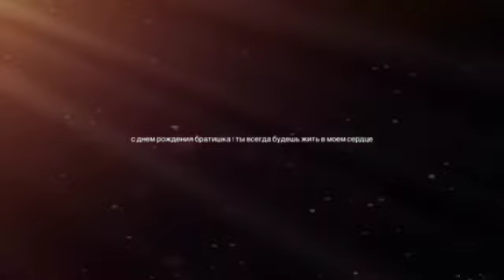с днем рождения братишка ,в моем сердце ты жив!!!